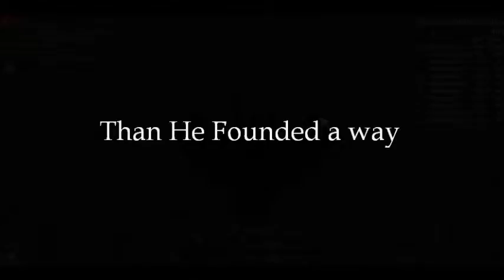The Book Of Dead -Trailer!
A Movie about a Guy That have Trouble and he had to find a way to do something Than he Founded a way. That way was to die Than he wake up from Dead as a Vampire to get his Revange On those people who Took The Powerfull Book from The dead. and His Brothers helped to get His Reavange  and Thier evil Brother wated To Kill Them.. Because Thier Brother want The evil Book. But if you see The Movie You will what will happen